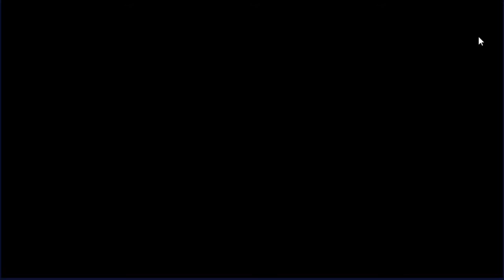Guild Wars: Episode 37 (vs Anathema)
Another guild war Friday. This one's looking kinda tough so let's see how this goes shall we. We're ranked 43 here.